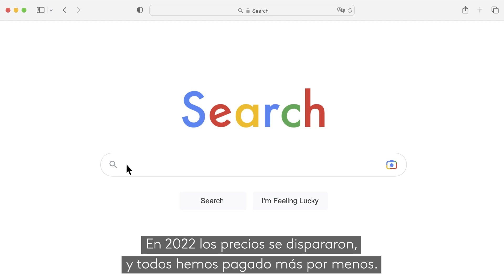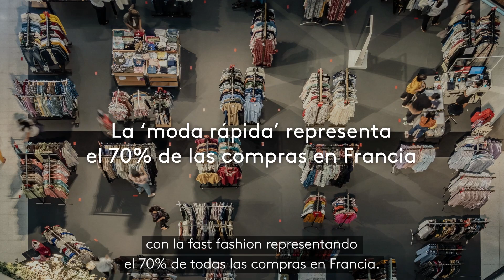Los datos sobre el comportamiento de los compradores que explican 2022 (subtitulado)